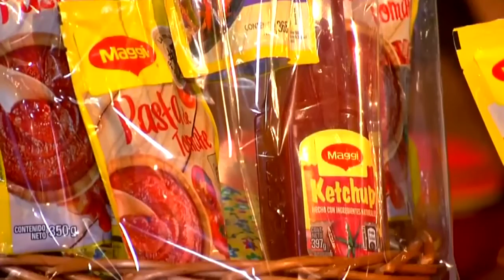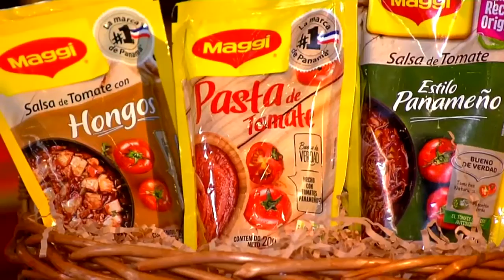El Tamal de Oro Final